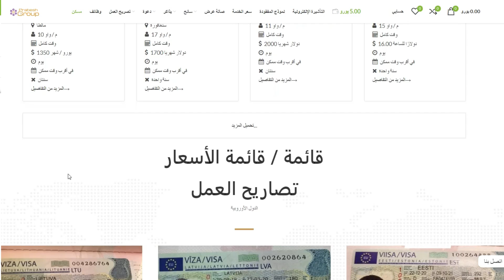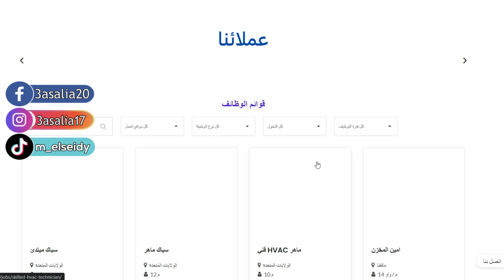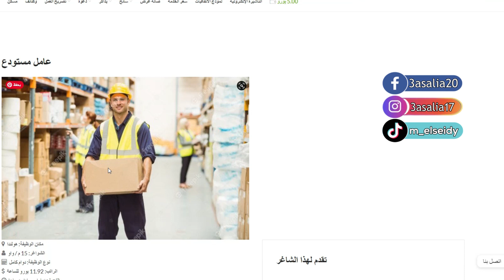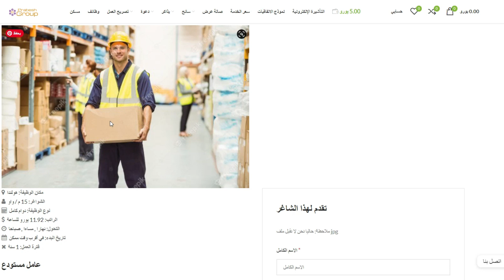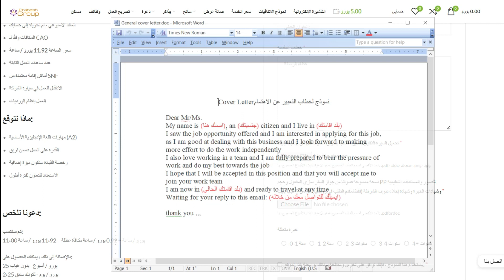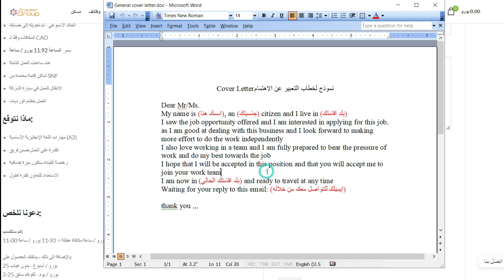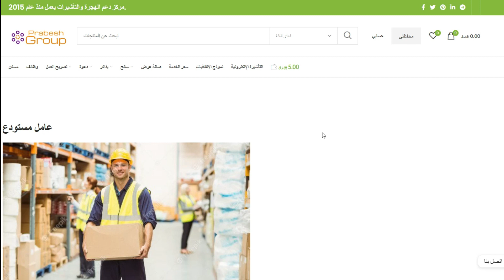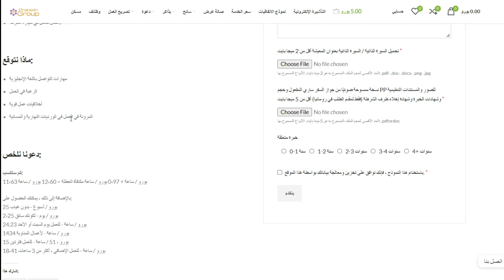عقود عمل في هولندا برواتب 1900 يورو [ شاملة الاقامه والفيزا ]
جايبلكم 5 فرص عمل في هولندا بعقود عمل رسمية من صاحب العمل مباشرة
الوظائف من موقع مؤسسة كبيره متخصصه فى جلب العماله من خارج اوروبا
وانا شارح فى الفيديو بالتفصيل كل شئ عن الوظيفه وازاى تقدم عليها

غرائب وعجائب,
الدول المسموح السفر لها,
مركز المعلومات,
تجديد جواز السفر,
هجرة,
تصنيف,
معلومات,
غرائب,
سفر,
جواز سفر,
استخراج جواز سفر,
شروط السفر,
افضل جامعة في العالم,
ترتيب جوازات السفر في العالم,
ترتيب الجامعات عالميا,
أسهل دولة يمكن الهجرة إليها,
اقوى جواز بالعالم,
عقد عمل هولندا,
عقد عمل في هولندا 2022,
عقد عمل في هولندا,
فيزا عمل هولندا,
عقد عمل هولندا مصر,
كيفية الحصول على عقد عمل في هولندا,
عقد عمل هولندا قدرات,
عقد العمل في هولندا,
عقود عمل في هولندا,
عقود العمل في هولندا,
عقد عمل هولندا دنهاخ,
فرص عمل هولندا,
فرص عمل في هولندا,
فرص عمل في هولندا 2022,
فرص العمل في هولندا,
وظائف في هولندا,
الوظائف المطلوبة في هولندا,
فرص العمل في هولندا للاجئين